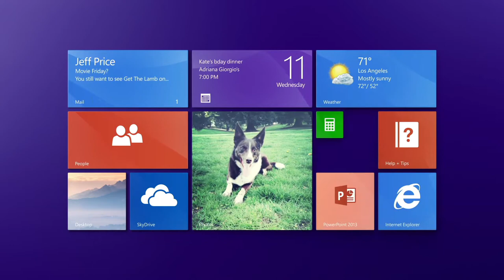Windows 8.1 Everywhere